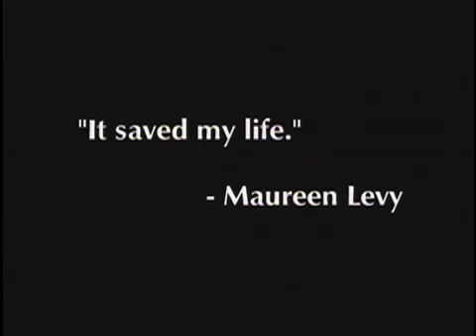Maureen Profile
Maureen, from Israel, to Miami, to Judaism. Hear this fascinating story how a visit to Barnes and Noble saved her life!